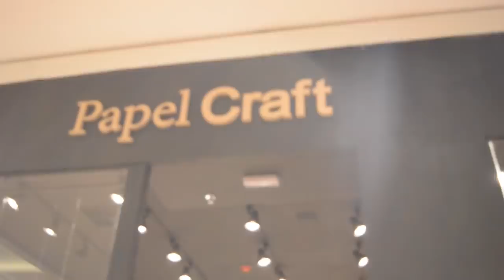BFF Girls - Comprando material escolar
Vocês sabem que a gente AMA comprar material escolar, né? A Bia é completamente viciada em todo tipo de canetas e lápis coloridos! Hahaha! A Papel Craft convidou a gente pra comprar nosso material pra 2020 e a gente simplesmente AMOU! Confere aqui tudo o que a gente escolheu pra começar o ano letivo bem!